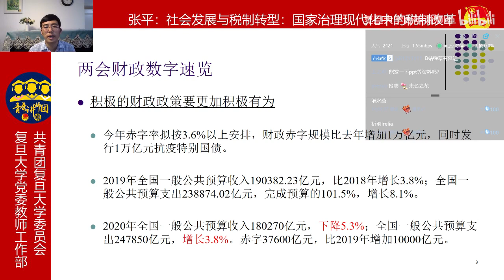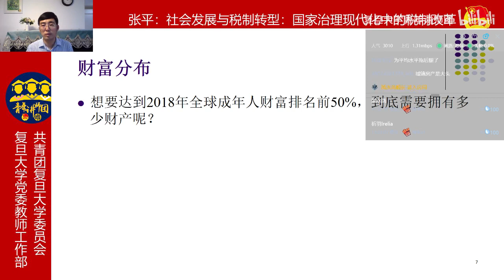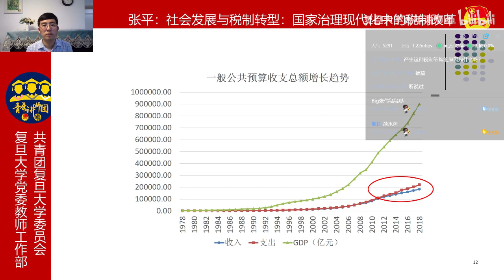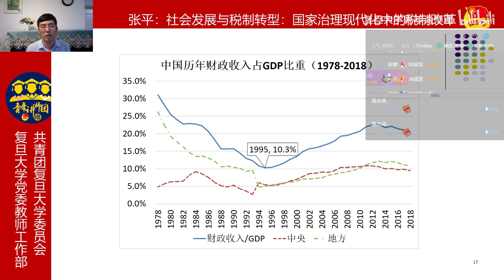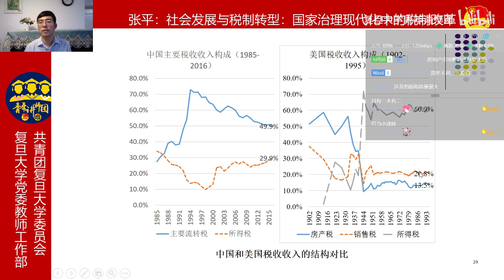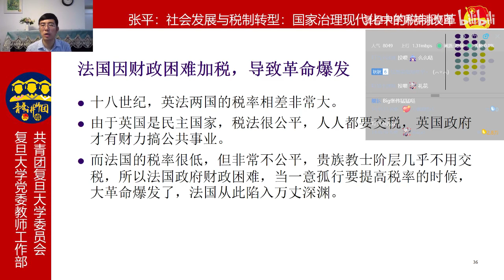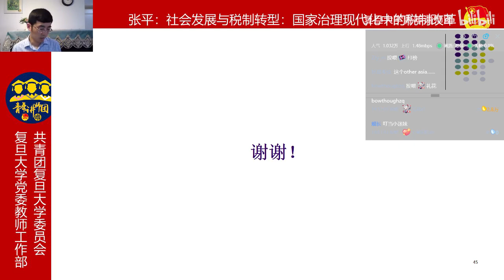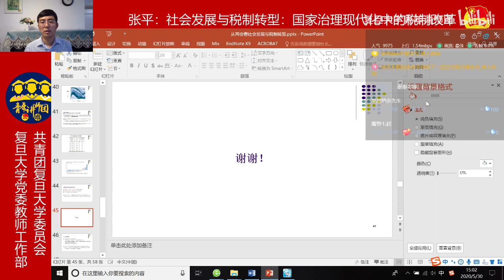【两会系列主题团课2】张平：社会发展与税制转型 - 复旦大学 Fudan University